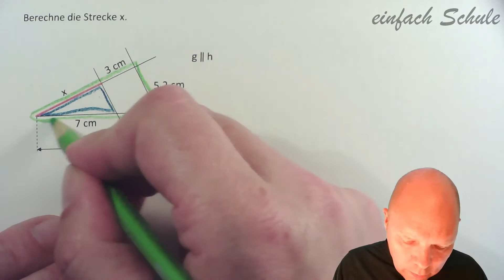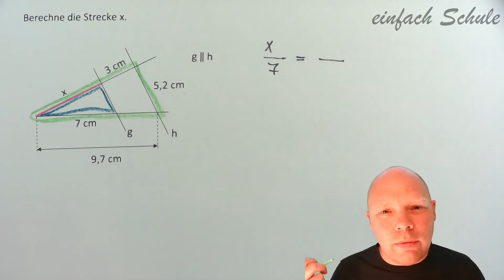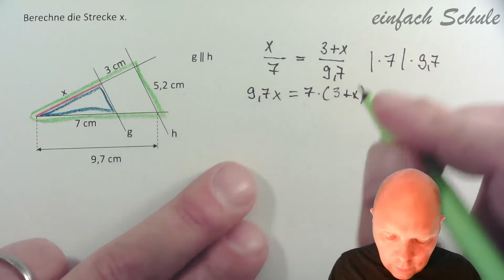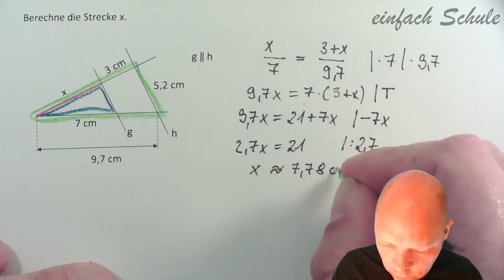1. und 2. Strahlensatz, einfacher erklärt | Beispiel 6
In diesem Video erkläre ich dir, wie du sehr einfach Aufgaben zum 1. Strahlensatz und zum 2. Strahlensatz bearbeiten kannst. Beide Strahlensätze werden zusammen erklärt. Das Ganze funktioniert über ähnliche Dreiecke und ist super einfach.
Der Trick lässt sich gut merken und funktioniert in jeder Mathearbeit.